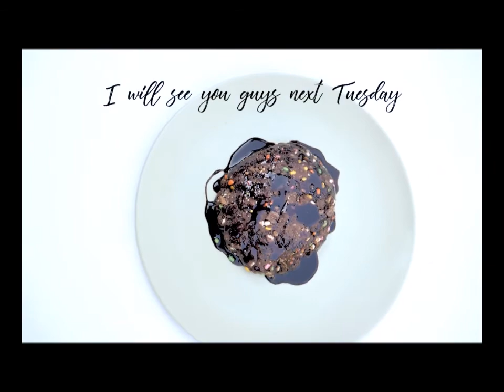Easy chocolate biscuit cake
Hii guys!!!

Today's video is about the easy peasy chocolate biscuit cake. It doesn't require baking and is actually a child's play. So go try your hand on this recipe for those late night sweet cravings or for the times when you need to make instant desserts.